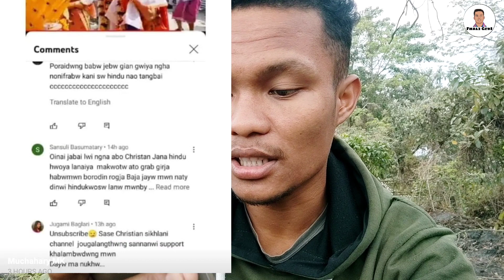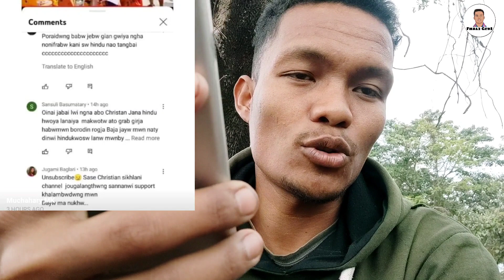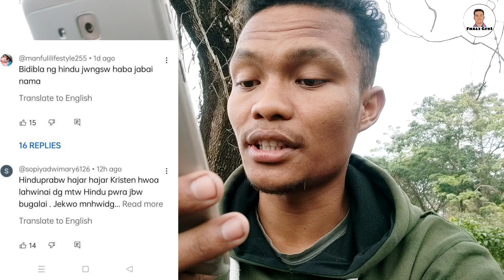MousumiBiraj MB ni Habani Daowraow Daowc | Fhal2 GerI